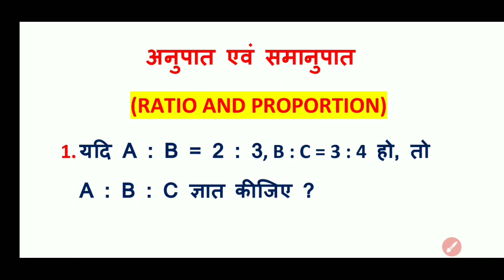Maths for UP Lekhpal।अनुपात और समानुपात (Ratio and Proportion)।भाग-1।UP Lekhpal maths classes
नमस्कार दोस्तों, इस वीडियो में हम अनुपात और समानुपात (Ratio and Proportion) के बारे में पढ़े हैं ।
                 यदि आप RAILWAY,SSC,BANK की तैयारी  कर रहे हैं तो यह चैप्टर आपके लिए बहुत ही महत्वपूर्ण होगा।इस वीडियो में मैंने आपको बहुत ही सरलता से समझाया हूँ।
           आशा करता हूं कि आपको यह वीडियो जरूर अच्छा लगा होगा।
इस चैनल के द्वारा आपको सरल व सहज भाषा में पढ़ाया जाता हैं।
      सभी परीक्षाओं के लिए Reasoning

     सभी परीक्षाओं के लिए महत्वपूर्ण विज्ञान